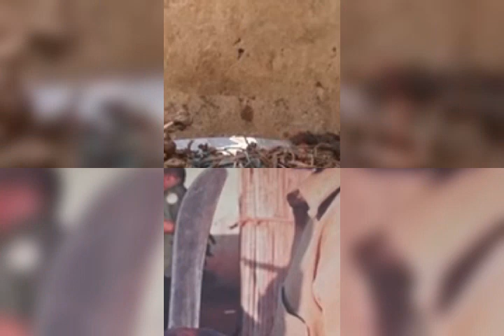AGAHINDA K'ABACU BY M Sylvestre